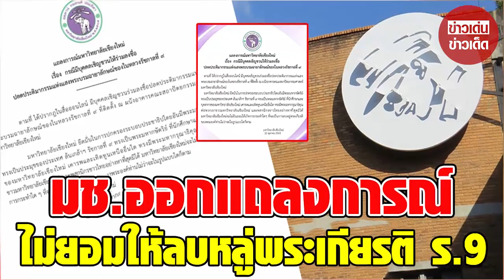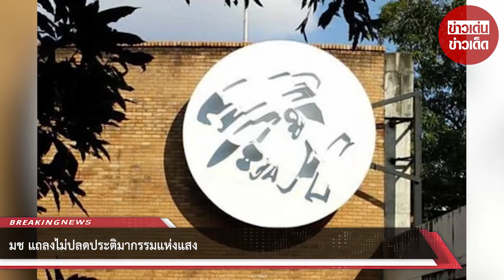มช. แถลงไม่ปลดประติมากรรมแห่งแสง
ขอบคุณที่มา :
ขอขอบคุณข้อมูลจาก: